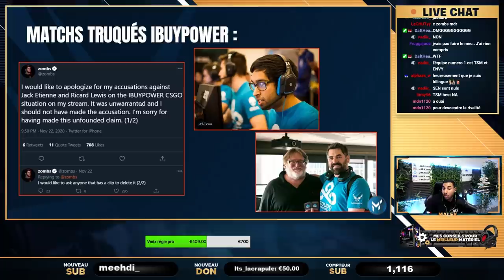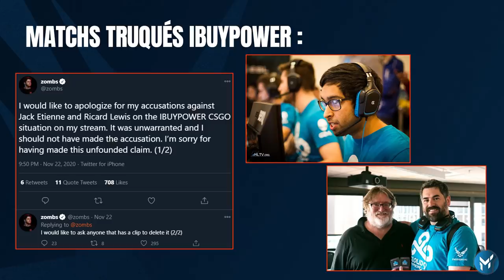SCANDALE MATCH TRUQUÉ CSGO PRO, CLOUD9/IBUYPOWER !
Scandale autour des matchs truqués concernant ibuypower et cloud9.